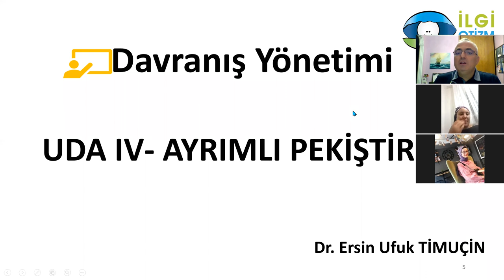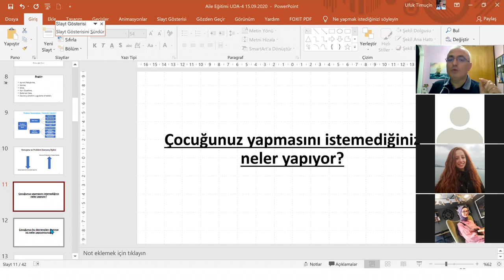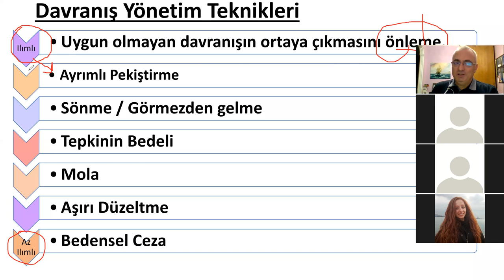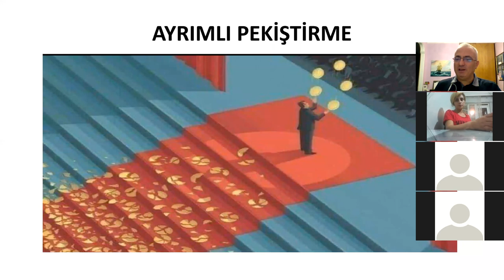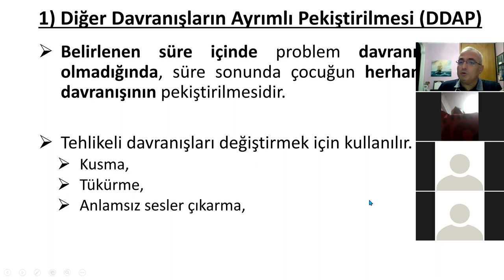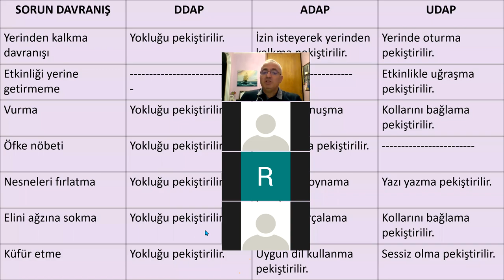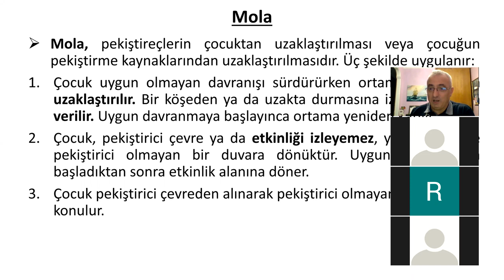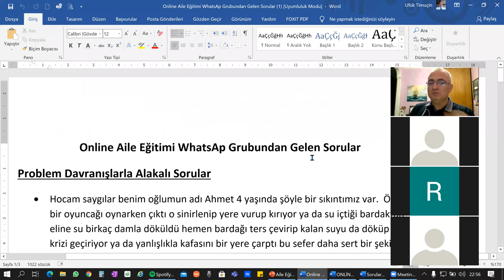Aile Eğitimi Ayrımlı Pekiştirme 15 09 2020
Problem davranışları azaltma stratejilerinden az zorlayıcı yöntemlerden biri olan ayrımlı pekiştirme ve diğer stratejileri içeren aile eğitim sunusu